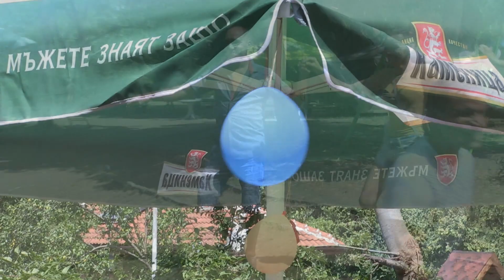Кръщене на Елеонора с. Драчево - ПЪРВА ЧАСТ